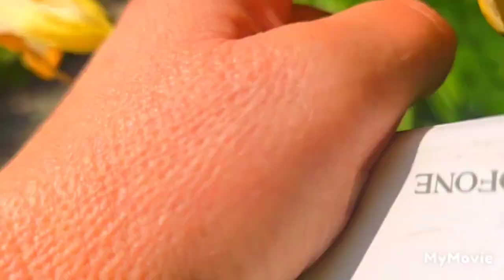салат с кунжутом/грибы/теплица для подоконника